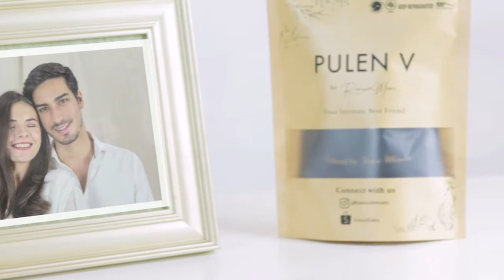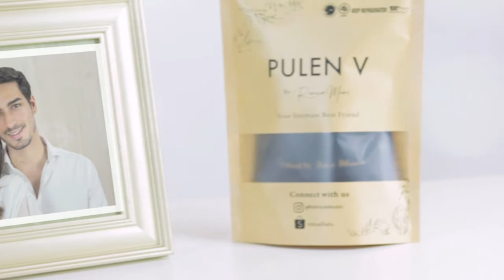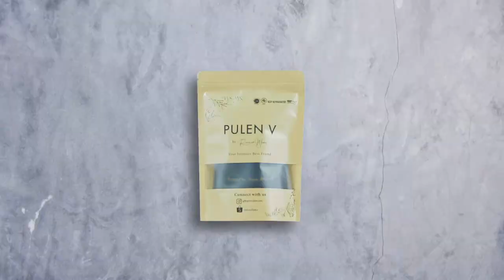Solusi Keputihan Wanita - 100% Halal dan Alami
Jamu Kekinian - obat keputihan alami dan cepat sembuh

Dengan ramuan turun temurun dari generasi ke generasi, yang dipakai dari jaman nenek nenek nenek buyutnya Mami dan terbukti berkhasiat, Mami berniat membantu para wanita diluar sana untuk mendapatkan perawatan miss v dengan bahan 100% alami tanpa bahan pengawet (pulen v itu isinya khusus rempah2 ya dear, dan krn tidak ada bahan pengawet makanya exp dalam satu bulan)

Khasiat Pulen V antara lain
: merapatkan miss v
: menghilangkan keputihan
: menghilangkan bau badan
: mengencangkan otot miss v
: miss v keset, tidak becek
: menambah kenikmatan pada suami
: menambah percaya diri
: menambah keharmonisan rumah tangga

Efek samping
: siap2in tenaga ya syg krn pasti suami minta tambah tambah teruuus. Makin disayaaaang deh sama suami, makin gak mau lepass Hehehehe

Kelebihan Pulen V antara lain :
: 100% bahan alami
: berisi rempah2 pilihan yang dipanen dan diracik sendiri
: semua tenaga kerja by Ramuan Mami adalah wanita, guna meningkatkan kesejahteraan wanita khususnya ibu2 di sekitar kota bekasi, bogor, dan tangerang (domisili kantor dan tempat panen bahan2 Pulen V)
: sudah digunakan dan terbukti berkhasiat oleh Mami sendiri dari nenek nenek buyut Mami
: tidak ada sedikitpun bahan kimia
: tidak ada efek samping negative
: tidak ada bahan pengawet

CARA PAKAI tertera DI KEMASAN ya syg...

Tags (Abaikan ya Dear)
keputihan saat hamil
keputihan tanda hamil
keputihan berwarna coklat
keputihan gatal
keputihan kental
keputihan berwarna kuning
keputihan bening
keputihan banyak
keputihan adalah
keputihan abnormal